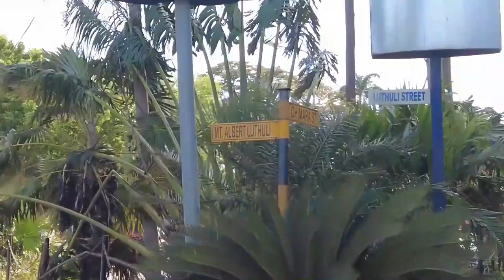DAR ES SALAAM CITY,TANZANIA,EAST AFRICA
Dar es salaam is the Largest city and business capital of Tanzania,it is the Largest city in East African among them is the East African community including countries of UGANDA,KENYA,RWANDA,BURUNDI,SOUTH SUDAN and TANZANIA its self.

special thanks to:

camera fotage:
@AFRICAN TIGRESs
Audio by:
1.vibe with me by Joakim Karud
2.zero gravity by Tom Wilson
3.High by JPB (feat,Aleesia)